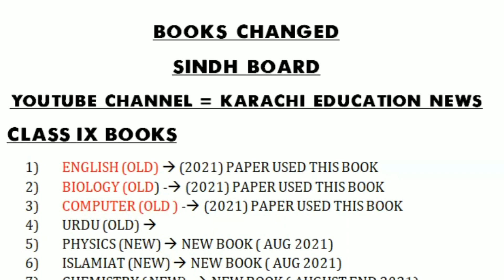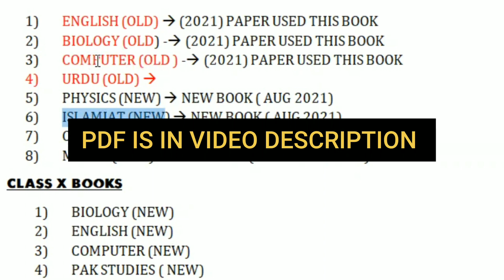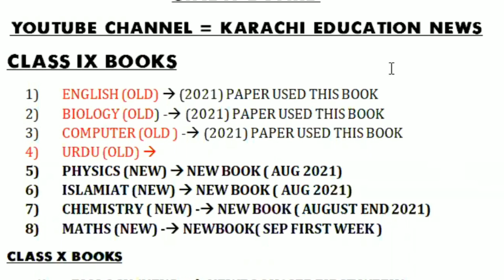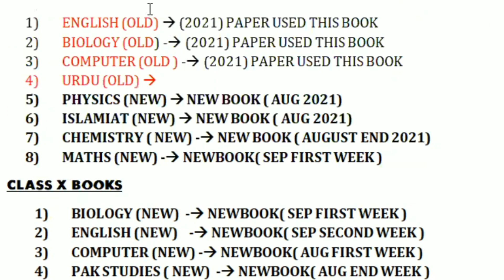SINDH BOARD ALL CLASS BOOK CHANGE HOGAYE ? | KARACHI BOARD | KARACHI EDUCATION NEWS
(NINE BOOKS PDF)
MATHS  IX BOOK PDF

(MATRIC BOOK PDF )
BIOLOGY X BOOK PDF
MATRIC ENGLISH
FOLLOW OLD BOOK NO NEW BOOK WILL BE RELEASED
FIRST YEAR BOOKS
GULZAR URDU BOOK HAS BEEN CHANGED U CAN BUY BUY IT FROM THE NEAREST SHOP OR URDU BAZAR , OTHER BOOKS ARE SAME NO CHANGING ON THAT FOR FIRST YEAR YEAR AND SECOND YEAR NO BOOKS CHANGED TILL NOW THANKYOU